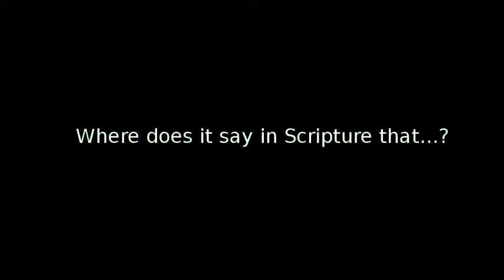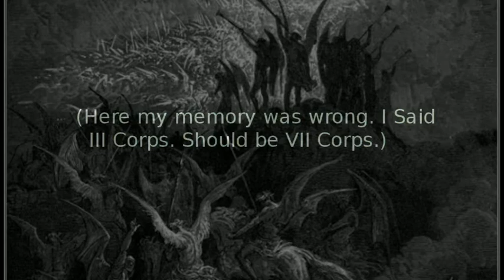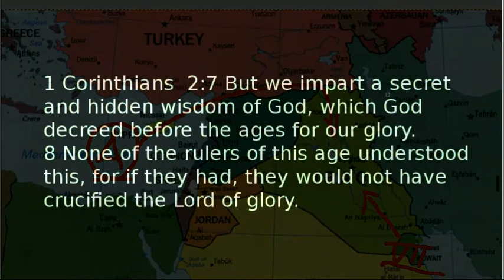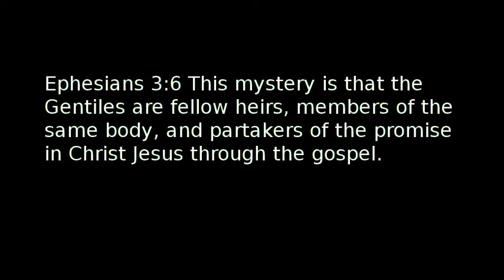God's Deception Plan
People wonder why some things are not spelled out clearly in the Torah. It might be because God is dealing with a rebellion and doesn't want the enemy to know His plans.